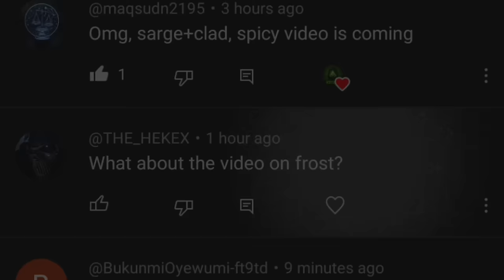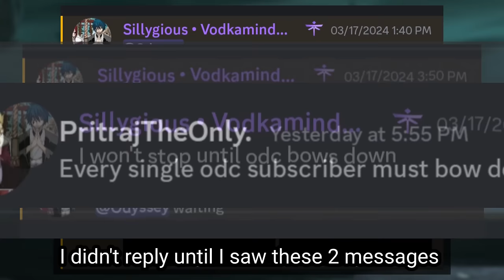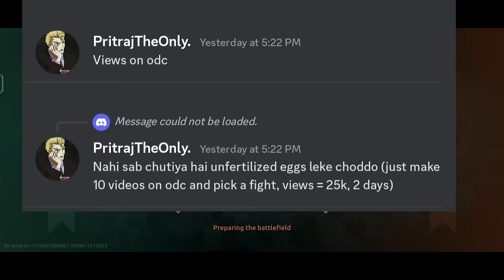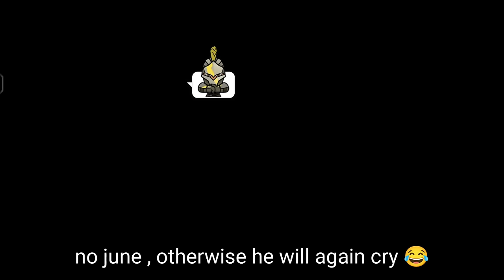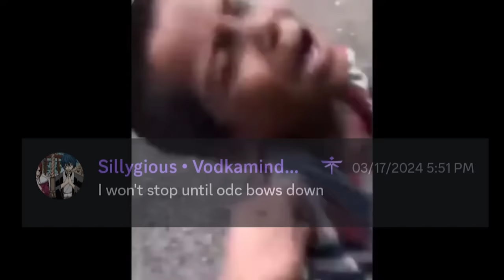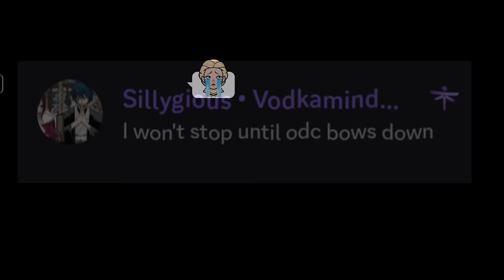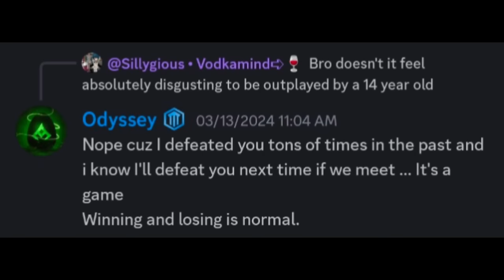This a$$h0le dug his own grave 🪦Teaching lesson to the egoistic clown 🤡|| Shadow Fight 4 Arena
featuring frost YT

music used

echoes by fearis